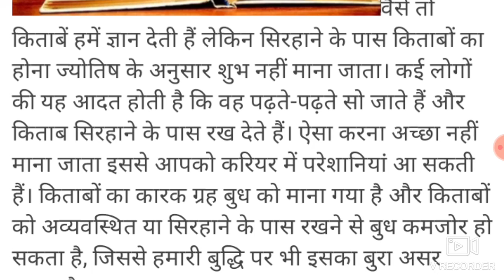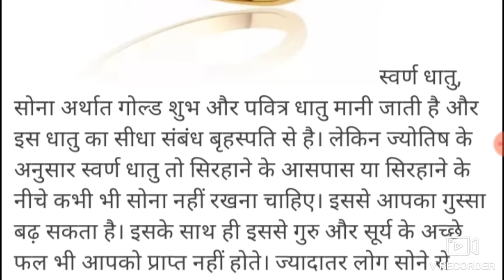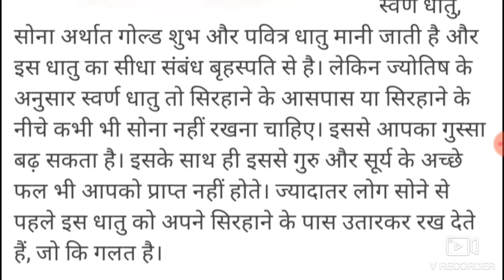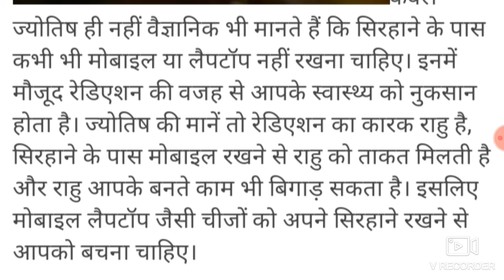सोते समय सिरहाने के आसपास न रखें ये चीजें//sote samay sirane kiya nhi rakhna chahiyea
सोते समय सिरहाने के
आसपास न रखें ये चीजें

sote samay sirane kiya nhi rakhna chahiyea

link